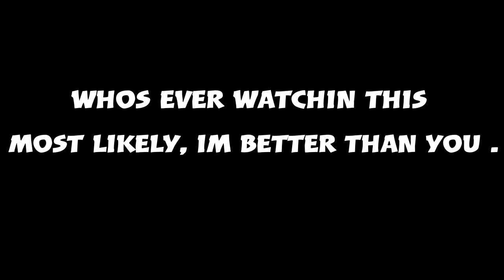Sniping Montage | Part VII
to get notified of videos before
their released